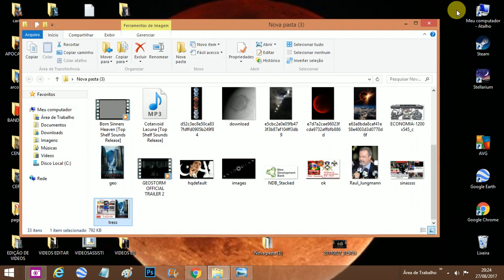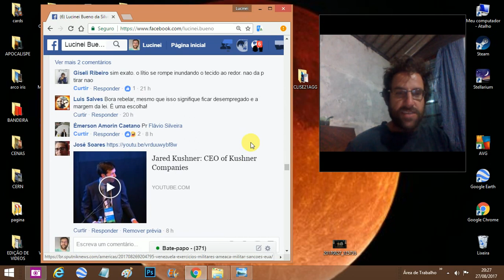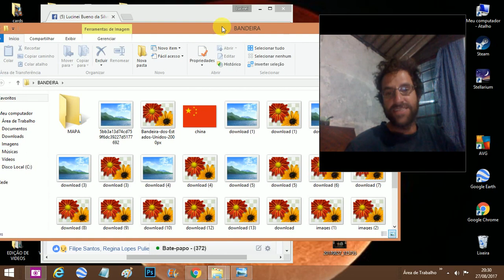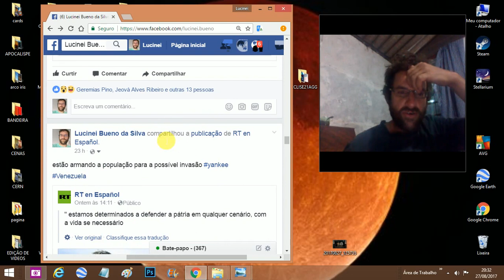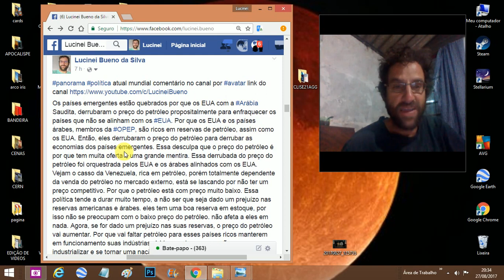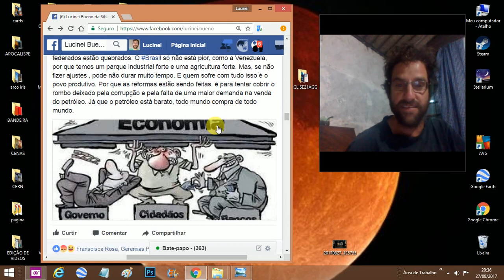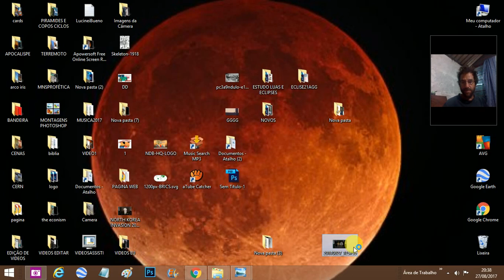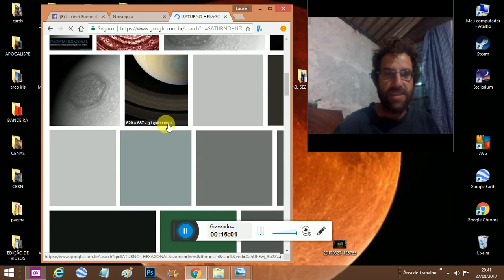EUA SENTE A MÃO DO ALTÍSSIMO DEPOIS DO GRANDE SINAL DO ECLIPSE MUITO MAIS AINDA VIRÁ PARA TODOS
ABRAÇOS VIGIA